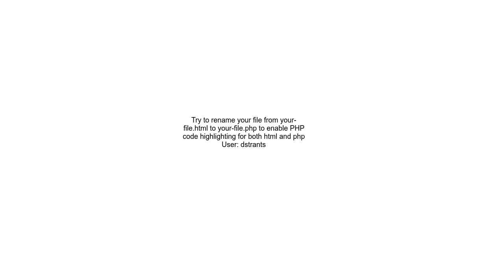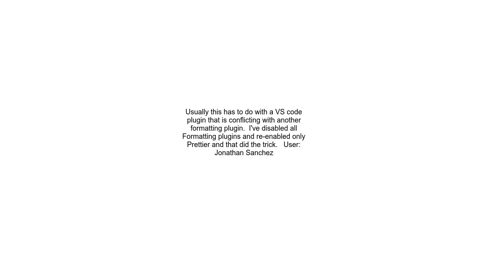Visual studio code php color not showing in html file